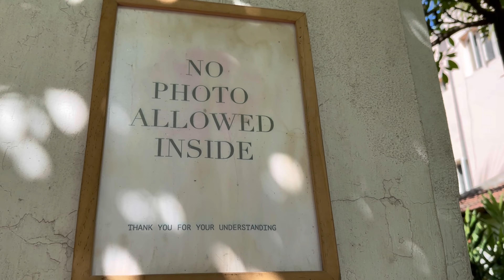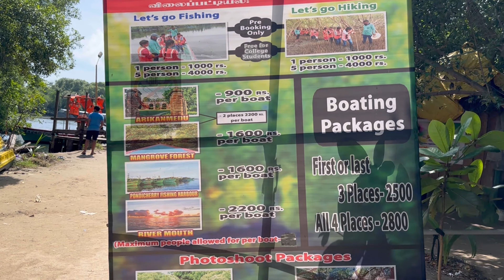Pondicherry’s Famous Café Des Arts | World’s 2nd largest Mangrove Forest | Food and splashes ! Epi 4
An exciting day exploring Pondicherry's best! From a scrumptious brunch at the famous Cafe des Arts, to a breathtaking boat ride in the Pichavaram mangroves... the day continued with a splash in the pool and ended with a luxurious dinner in the historic Le Dupleix! Memories for a lifetime!